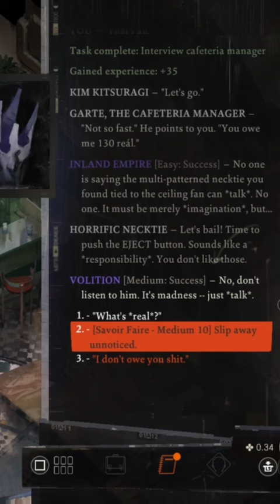It must be *Imagination*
2019 role-playing game. Published by ZA/UM, witten and designed by Estonian novelist Robert Kurvitz.

Welcome to Revachol!

“ No one is saying the multi-pattern necktie you found tied to the ceiling fan *can* talk.
No one. it must be. *Imagination*

Disco Elysium - The final cut